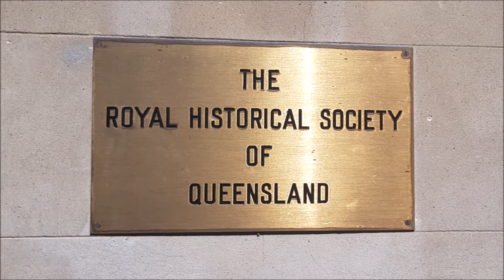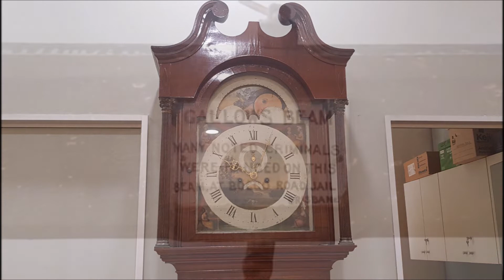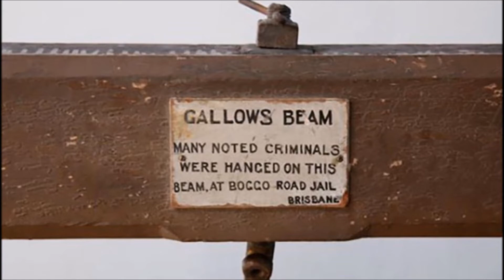Captain Logan's Apparition - History Out There S3 E12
Convicts built it in 1829 but it's their tormentor who's remembered.
Series 3 Episode 12 told live on West Bremer Radio. Read the full